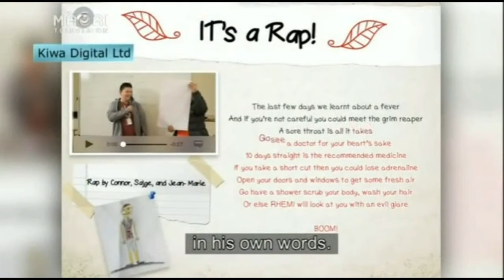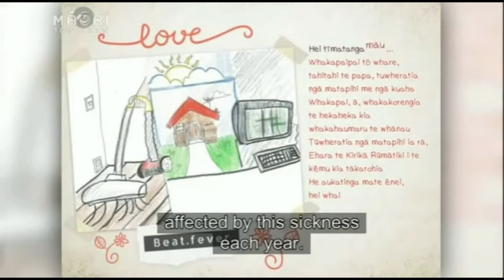CONNOR TAKIARI RHEUMATIC FEVER APP